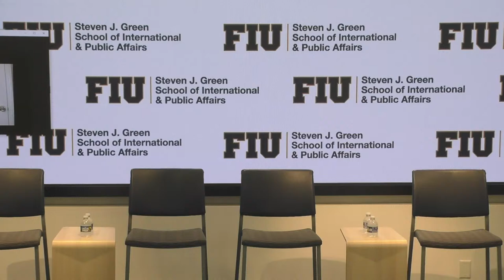SIPA Invites You To: Great Power Competition in Latin America and the Caribbean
In a marked shift since the last century, the geopolitical landscape in Latin America and the Caribbean is now being impacted by the Great Powers, with Russia, China, and the United States pursuing competing goals in the region. Our panel of experts will discuss the current state of affairs and what it foretells for long-term relations in the hemisphere and beyond.